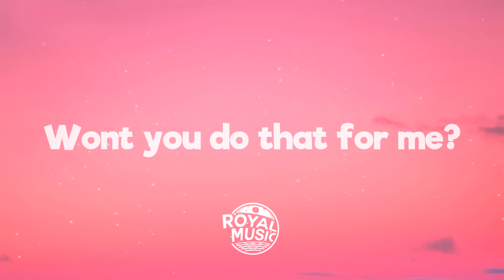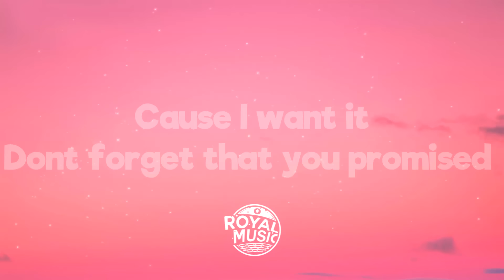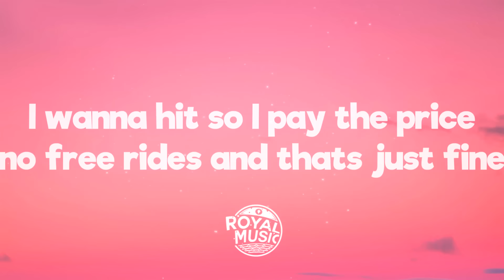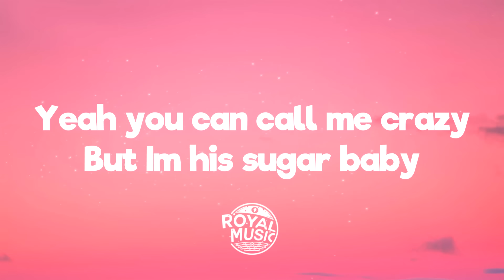Rachel Lorin, Call Me Karizma - Sugar Baby (Lyrics) [7clouds Release]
💬 Lyrics: Rachel Lorin, Call Me Karizma - Sugar Baby
Cartier dreams
Wrap me up in Chanel & Louis
Then book my favorite hotel in Bali
Won’t you do that for me?

Put me up in your house of Gucci
Like a boss sipping on your whisky
In this penthouse suite

Don't you know I’m always in the mood
Take care of me and I’ll take care of you

Hush my baby don’t say a thing
Daddy’s gonna buy you a diamond ring
Cause I want it
Don’t forget that you promised

And If that diamond ring don’t shine
Daddy’s gonna buy me everything I like
Yeah you can call me crazy
But I’m his sugar baby

You’re crazy but I’m crazy, too
Almost kill me when you act that way
I need hazard pay
You’re my Daisy Duke
Gucci, diamonds, Prada, buy it
Hop in a plane, don’t know where we’re flying
Private runway on the Cayman Islands
You came then I did
The way you like it
You got a sweet tooth and I got the sugar
No need to act, girl, we know what we’re good for
I’m not yours and you’re not mine
Just two addicts trying to get high
I wanna hit so I pay the price
No free rides and that’s just fine

Take care of me and I’ll take care of you (true)